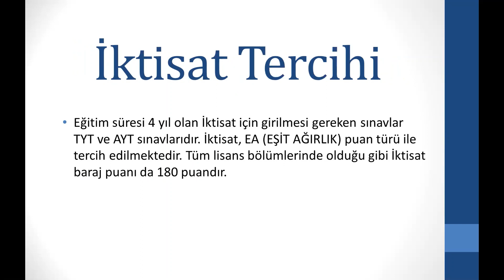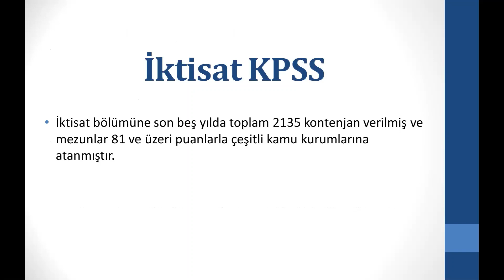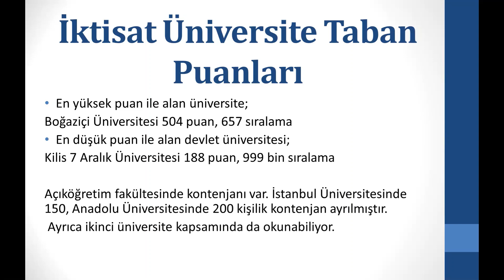İktisat Bölümü Tercih Edilmeli Mi?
Doğru Tercih Kazandırır
Yanlış Şık 1 Yıl,
Yanlış Üniversite 4 Yıl,
Yanlış Bölüm 40 Yıl Kaybettirir

Öğrenci ve veli ile telefon görüşmesi yaparak, öğrencinin karakteri, yeteneği ve isteği doğrultusunda en iyi tercihi yapmasını sağlamaktayız.

Yalnızca 100 kişiye tercih danışmanlığı yapılacaktır. Tercih danışmanlığı hizmeti 50 TL'dir. Mail ile iletişime geçebilirsiniz.

İktisat bölümü Mezunu,
İktisat Mezunu Ne İş Yapar,
İktisat KPSS,
İktisat İş Olanakları,
İktisat Geleceği Var Mı,
İktisat bölümü Avantajları,
4 yıllık bölümler,
Sözel bölümler,
4 yıllık önü açık bölümler,
4 yıllık geleceği olan bölümler,